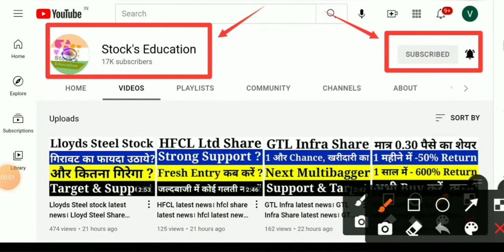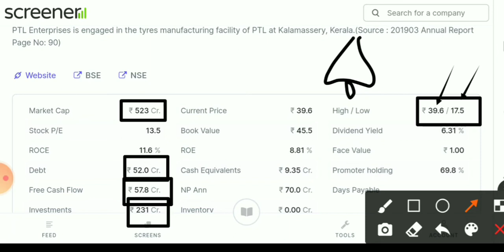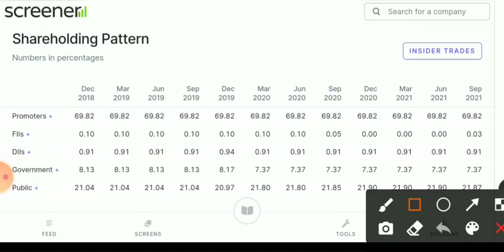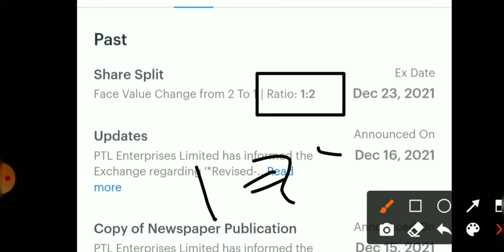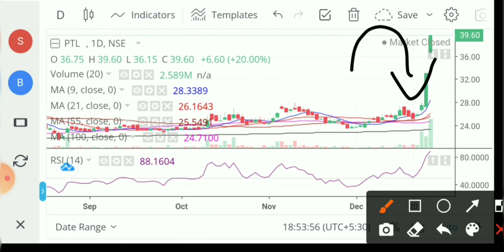PTL enterprises ltd share price। ptl enterprises ltd latest news। ptl enterprises share latest news